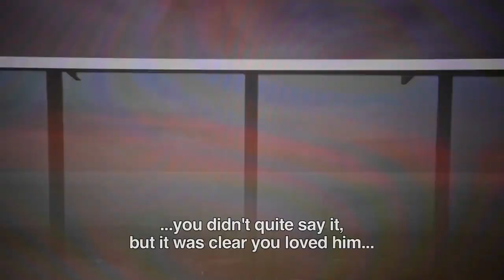Memoria oculta / Trailer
MEMORIA OCULTA / HIDDEN MEMORY
México, 2014 / DCP, Color / Documental, 60 min.

Compañía productoras/Production Companies: Centro de Capacitación Cinematográfica, A.C. y FVVV films.

Reparto/Cast:
Fernanda Valadez
Miguel Villaseñor
Eva Villaseñor Eguia

Sinopsis /Synopsis

Es la  búsqueda de la realizadora para reconstruir un periodo de su vida en el que perdió la memoria.

Is the search for the filmmaker to reconstruct a period of his life when he lost his memory.